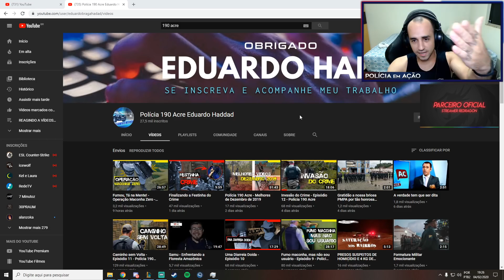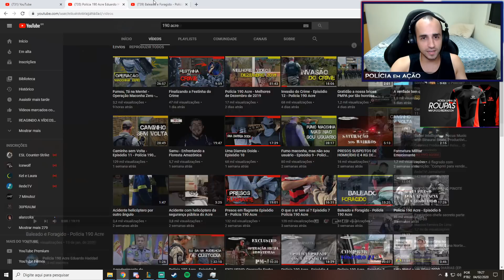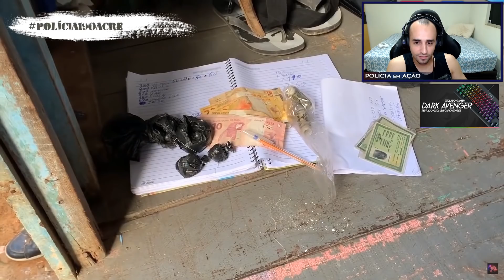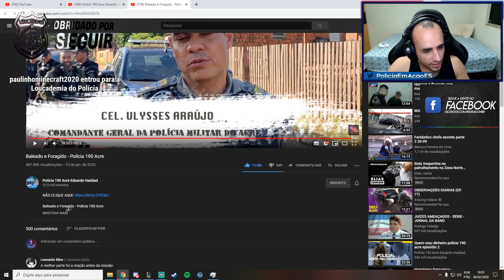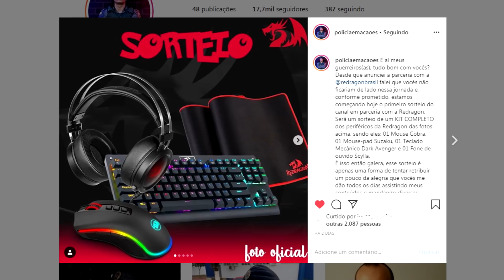Reagindo a BALEADO E FORAGIDO por Polícia 190 ACRE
Reagindo (react) e analisando a uma indicação de vocês, dessa vez o vídeo BALEADO E FORAGIDO da Polícia Militar do Acre! Espero que gostem!
Insta e Twitter: @PoliciaEmAcaoES
Lives na twitch: PoliciaEmAcao